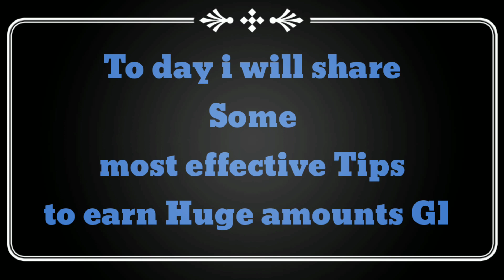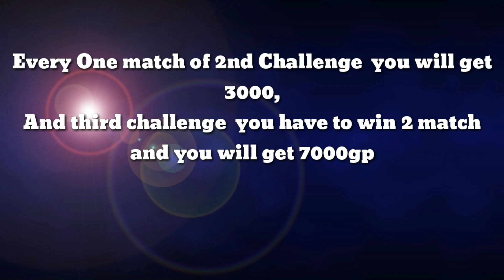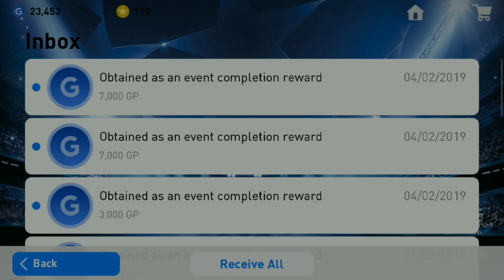Top Secret Way to GET Gp In pes 2020 || PES Secret Tips ⚽HOW To Get Unlimited GP In PES 2020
Top Secret Way to Get Unlimited Gp In pes 2019 || Secret Tips To Get Unlimited  GP In PES 2019

Top 2 Best way To Earn GP In PES 2019 || PES 2019 Secret Tips|| How to Earn GP In pes 2019

How To Win LEGEND difficulty Match Without  Playing Match in pes 2019|| PES 2019 HUGE BUG

How To Download  PES 2019 Official  /Update  PES 2018 Official From Playstore From Any Where